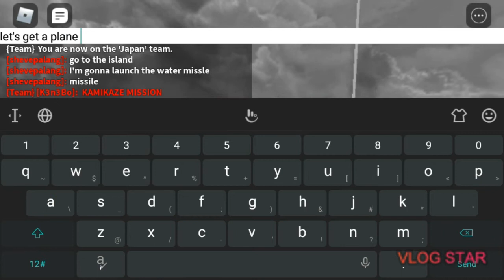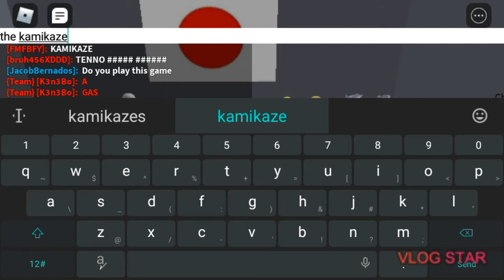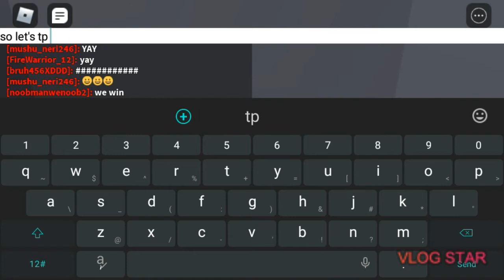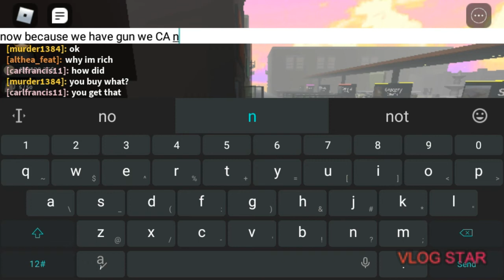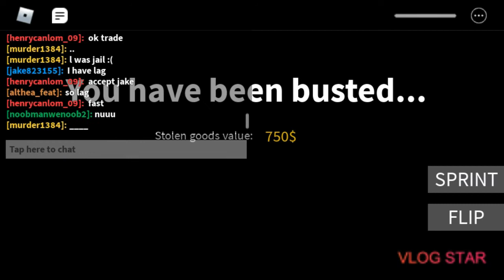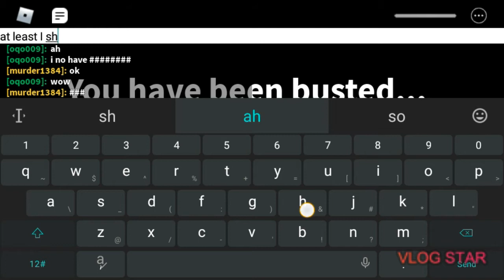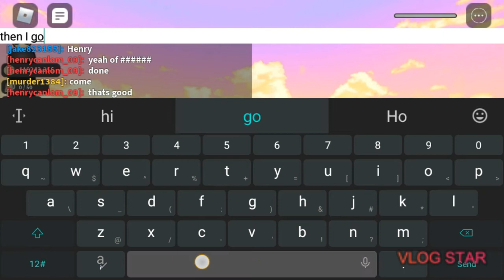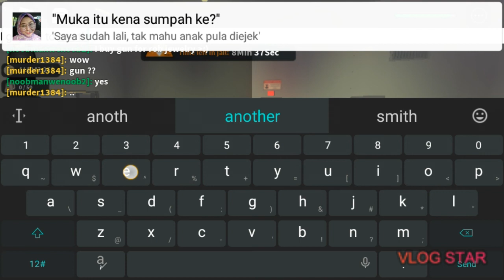gaming on roblox! part 1!